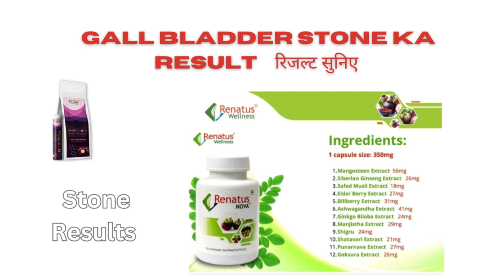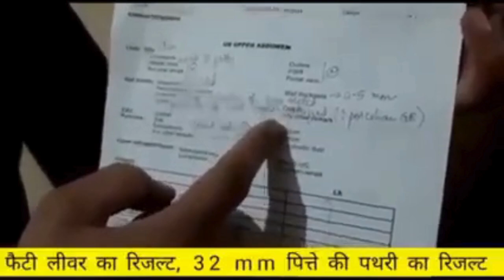Gall Bladder Stone ka Result renatus nova #6268400618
Gall Bladder Stone ka Result

Free Sing up & Get discount

Renatus Nova सप्लीमेंट्स है। दवाई नहीं है।,
सप्लीमेंट्स का मतलब पूरक आहार, सम्पूर्ण पोषण, जैसा कि आप सब जानते है हमारे शरीर को रोज 46 पोषक तत्त्वों की जरूरत होती है, जिसमें हमारे शरीर को स्वच्छ हवा, स्वच्छ पानी और स्वच्छ खाने की जरूरत होती है जिनमें हमारे शरीर को बैलेंस रखने के लिए कार्बोहाइड्रेट, विटामिन, फैट, प्रोटीन, मिनरल्स, फाइबर जैसे सभी तत्त्व रोज चाहिए होते हैं।
सप्लीमेंट्स हमारे खाने की कमी को दूर करती है, जिसको खाने के बाद शरीर को ताकत एवम् स्फुर्ति मिलती है सप्लीमेंट्स कहलाती है, इससे बीमारी का खतरा कम हो जाता है, यह बीमारी से पहले खाई जाती है कि हमारे शरीर में पोषण तत्त्वों की कमी के कारण कोई रोग न आए, इसलिए इसका प्रयोग हमारे शरीर के लिए अति आवश्यक है।
दवाई हमारे शरीर में बीमारी के प्रवेश करने के पश्चात प्रयोग में लाई जाती है फिर भी कई बार देखा गया है कि दवाई लेने के पश्चात भी हम पूर्णतया ठीक नहीं हो पाते, कारण रोग पुराना हो चुका होता है, अगर पहले से हम शरीर की जरूरत को समझते हुए सम्पूर्ण आहार का उपयोग करें तो बीमारी से बच सकते हैं और सुखद जीवन जी सकतें हैं।
दोस्तों जिस पेट को काट-काट कर हम पूरी जिंदगी दो वक्त की रोटी अर्थात दाल, चावल, सब्जी, रोटी के सहारे पूरा जीवन बिता देते हैं।
शरीर को सम्पूर्ण आहार न देकर हम पूरी जिंदगी धन इकट्ठा करते हैं, बाद में वही धन हमारा बीमारियों को ठीक करने में अर्थात डाक्टरों का पेट पालने में निकल जाता है, फिर डाक्टर साब भी बोलतें है अब तो सेवा कर लो जितनी कर सकते हैं।
मुझे समझ में यह नहीं आता कि जब आप अपनी गाड़ी की देखरेख इतने अच्छे कर लेते हैं, समय समय पर तेल पानी चैक करते हो, सर्विस करवाते हो, जबकि उसे हम कभी भी बेच सकते हैं, रिप्लेस कर सकते हैं, लेकिन हम अच्छी तरह से इस बात को जानते हैं कि शरीर की रिप्लेसमेंट नहीं होती,   हमें यह अवसर मिला है कि हम अपना व अपने परिवार का पूरा पूरा ख्याल रखें और सपनों को पूरा कर सके   ।
दोस्तों आज के युग में जहां हर दूसरी चीज मिलावटी होती जा रही यहां तक की हवा, पानी, और खाना भी। जो हमारे शरीर की जरूरत है सब मिलावटी है तो यह शरीर कैसे चलेगा?
चलेगा चलेगा।
चलेगा ही नहीं दौड़ेगा अगर हमारी मानो तो सप्लीमेंट्स को अभी से लेना शुरू कर दो ।
आज हमारे शरीर को इसकी बहुत सख्त जरूरत है।
इसकी आदत डालनी बहुत जरूरी है जैसे पानी, खाना, सोना, मनोरंजन इत्यादि की हमारे शरीर को जरूरत है ठीक वैसे ही आज के युग में हमें इन सब चीजों की (सप्लीमेंट्स) की भी बहुत सख्त जरूरत है...